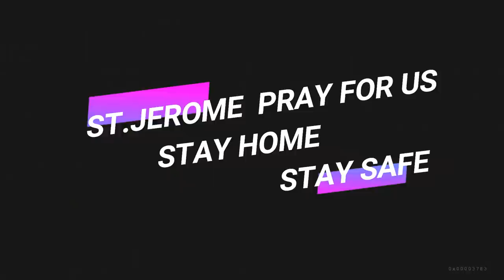6th Sunday of Easter 17-05-2020